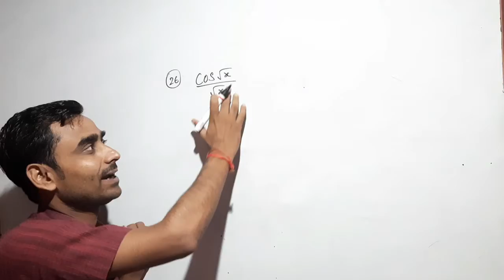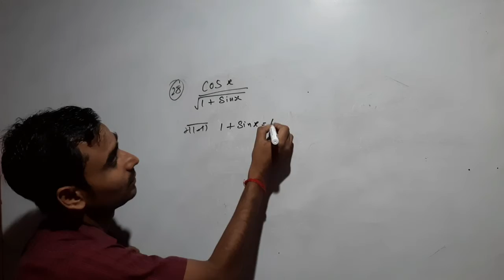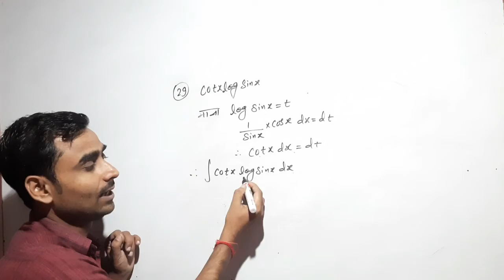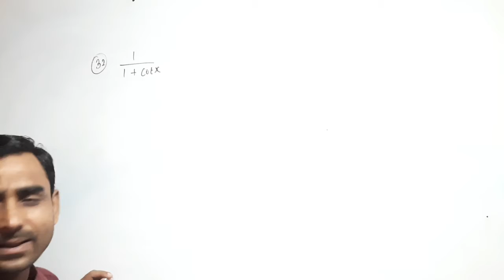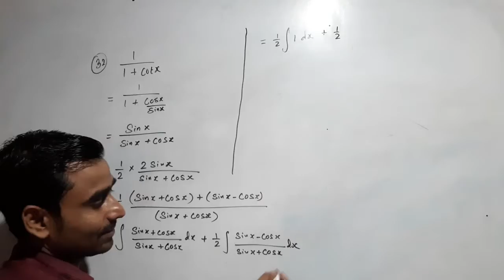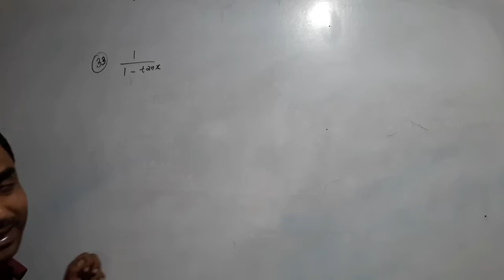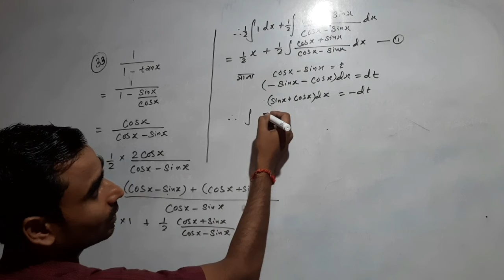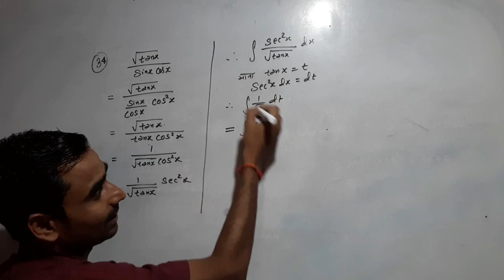Integrals।। समाकलन।। calculus।। class 12 math।। class 12 chapter 7।। integration।। math chapter 7।।